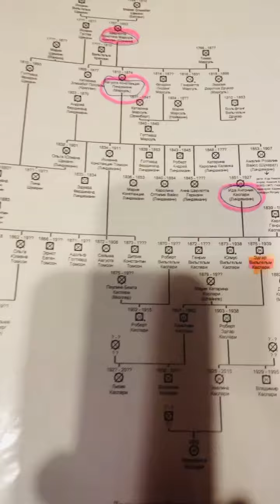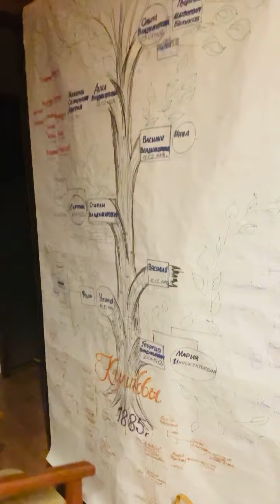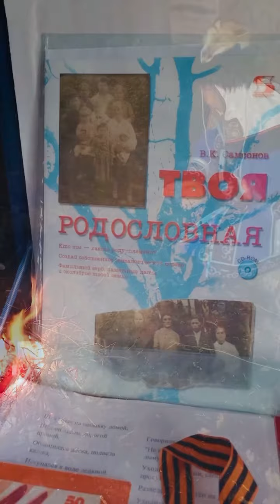Осенние ДЕДЫ-2022🙏🏻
«Живы родители-почитай, а умерли-поминай»-
эту простую истину нужно особо помнить на этой неделе.

Сейчас неделя под названием «Осенние ДЕДЫ»- славянский праздник поминаниях близких.

Обязательно добрым словом вспоминают уже умерших родных.

Встарь именно во время таких праздников дети узнавали историю своей семьи, знакомились с характерами бабушек и дедушек, которых уже не увидят.

В любом случае Осенние Деды мы празднуем в конце октября.

Праздник обязательно длится неделю, с субботы по субботу.

Осенние Деды 2022 празднуют с 22 по 29 октября.

В первую субботу Дедовой Недели накрывают стол для встречи духов Предков и приговаривают:

«Святые Деды, идите к нам ужинать!»

или же

«Святы Деды летите до нас!»

Об этом обычае напомнила нам и пригласила к себе домой, на квартирник, Марина Бабурченкова, за что ей низкий поклон и благодарность🙏🏻🙏🏻🙏🏻

А также благодарю всех, кто был на квартирнике в этот вечер и поделился своими историями и опытом:

Елену Ластовую
Елену Яковенко
Маргариту Каспари
Любовь Кошелеву
Тамару Идрисову
Андрея Бельды

Вечером в парке, когда мы жгли костер, подошли двое заинтересованных мальчишек.

Елена Ластовая рассказала им историю этого обычая.
Мальчишки слушали, открыв рты…

Просмотрите весь ролик, вдруг у вас тоже проснется желание составить свою родословную.
Или, может, она у вас уже есть? До какого колена вы знаете своих предков?
Я, увы, только до 3-го…
Возможно, именно поэтому я оказалась в гостях у Марины…🙏🏻😍.